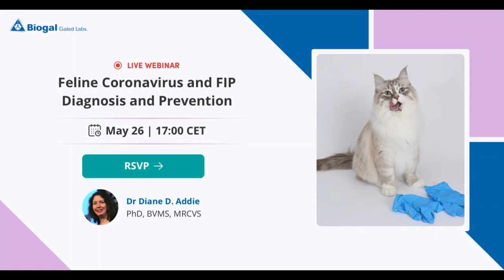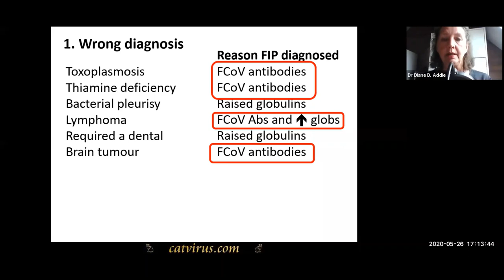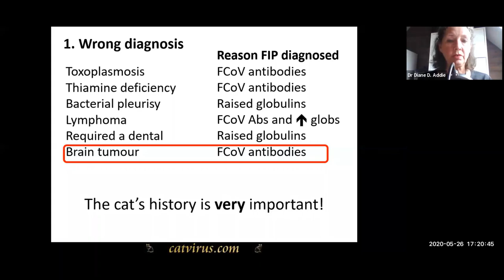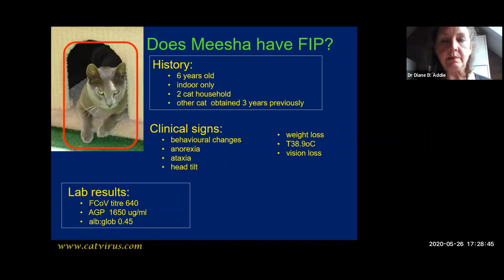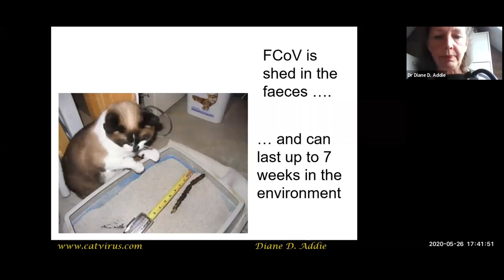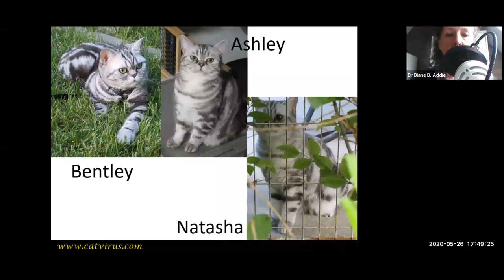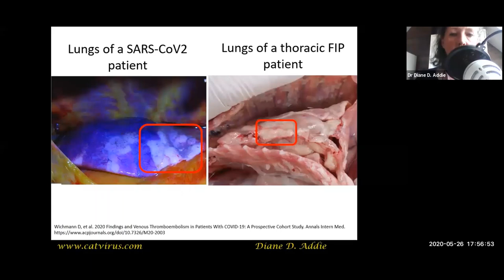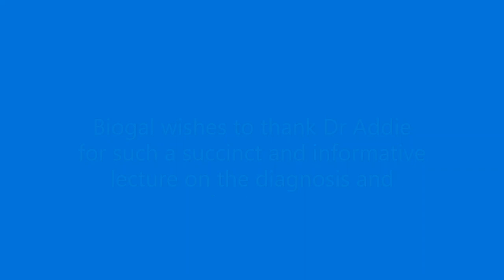Feline Coronavirus and FIP Diagnosis & Prevention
At the time of this webinar (May 2020) most of the world is reeling from the emergence of a novel human coronavirus (CoV), known as SARS-CoV2. Yet for many cat breeders and rescue shelter workers, the fact that coronaviruses can wreak havoc and misery comes as no surprise: most of them have already done battle with feline coronavirus (FCoV) and its occasional fatal consequence, feline infectious peritonitis (FIP).

In this webinar we will discuss:

• FCoV/FIP prevention
• FIP diagnosis in a nutshell
• in passing, mention will be made of differences and similarities between COVID-19 and FCoV/FIP: what can doctors learn from our veterinary experience and what can doctors teach vets?